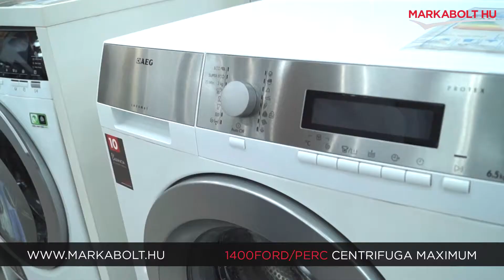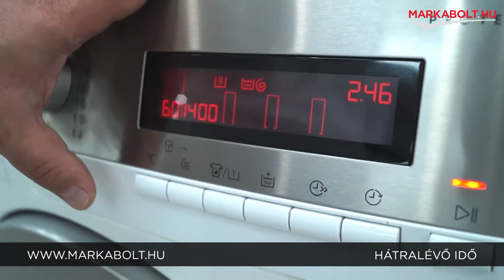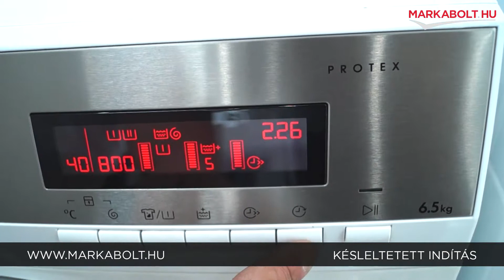AEG L85470SL mosógép - Márkabolt.hu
📍A Te általad választott napon házhozszállítjuk mosógéped az ország egész területén!

🛒 Élethű vásárlás
Márkabolt.hu